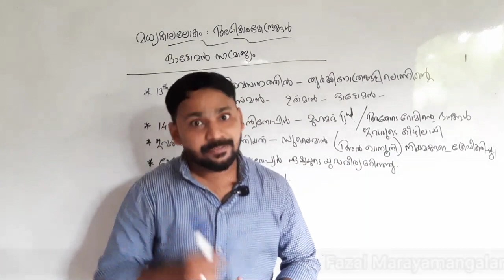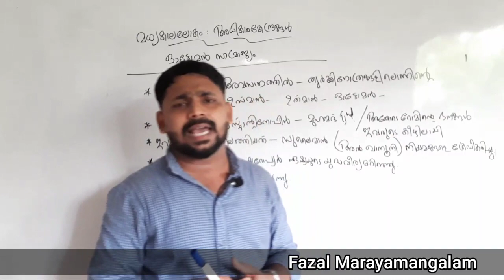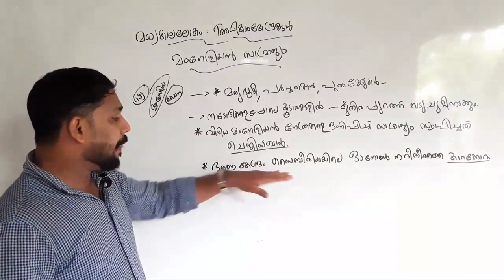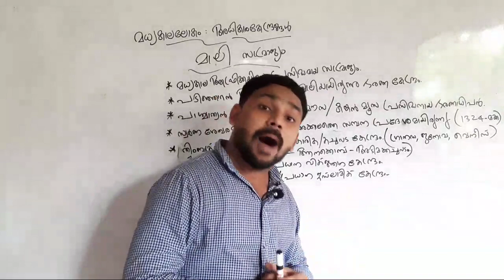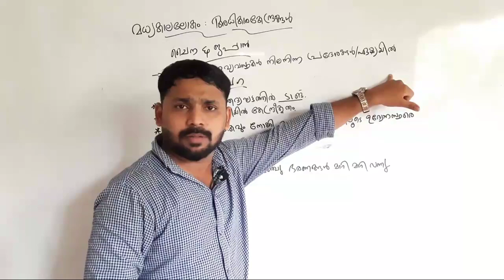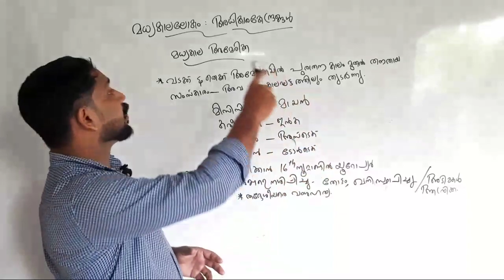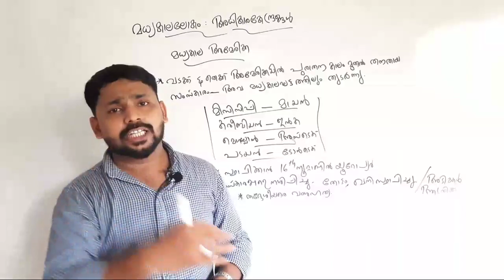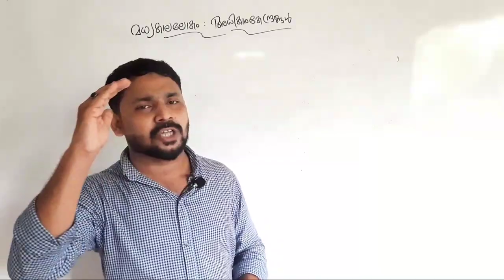Kerala STD 9 social science 1st chapter, Kite victers lesson guide മധ്യകാലലോകം : അധികാര കേന്ദ്രങ്ങൾ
Kerala 9th Standard Social science, 1st chapter  medieval world: centres of power part -3
മധ്യകാലലോകം  :അധികാര കേന്ദ്രങ്ങൾ.